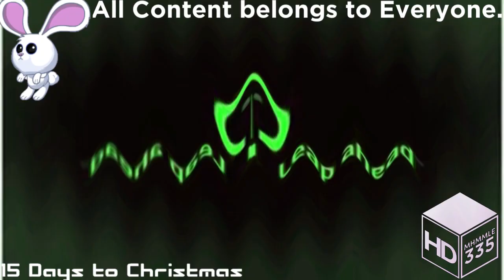(REQUESTED) Asleep Intel Logo Effects 2